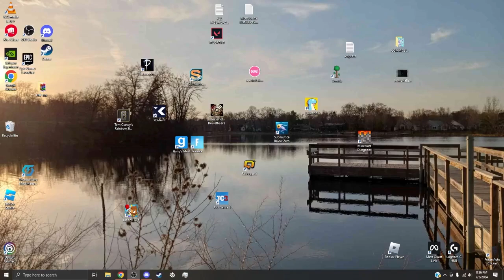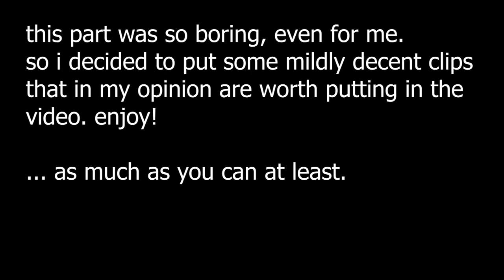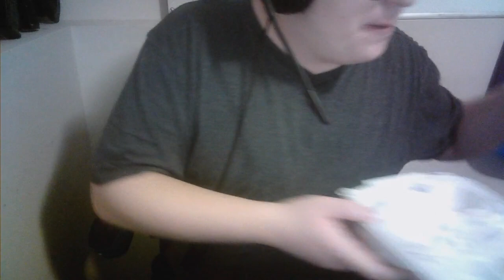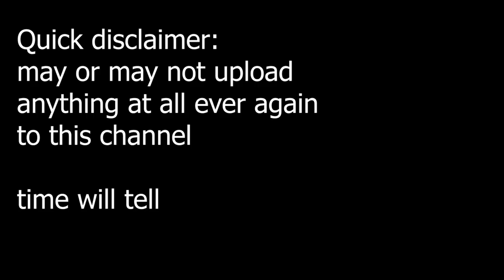First ever mukbang in the universe (raising canes)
today i ate raising canes and i also learned how to use adobe premier to edit it. this is a new experience for me so expect it to be a little rough and not the best.